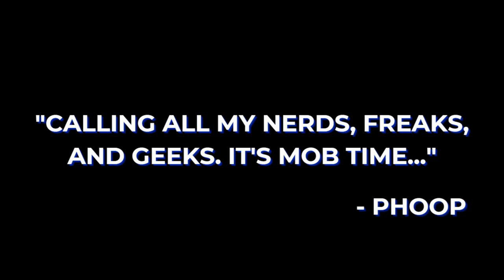This Could've Been An Email | House of the Dragon S2 Review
The Blerds conduct a full analysis on House of the Dragon Season 2!

0:00 Intro
1:45 Overall Opinions (Specifically Daemon)
11:39 Should this season have been 10 episodes long?
14:37 Cast Performances
26:41 Did HotD struggle with their character ensemble?
39:13 The Cliffhangers
44:45 Will HotD end like GoT's Season 8?
47:20 The Positives
54:08 Rhaenyra and Alicent Relationship
1:00:37 What's Next (Theories and Predictions)
1:17:04 Closing Statements/Outro